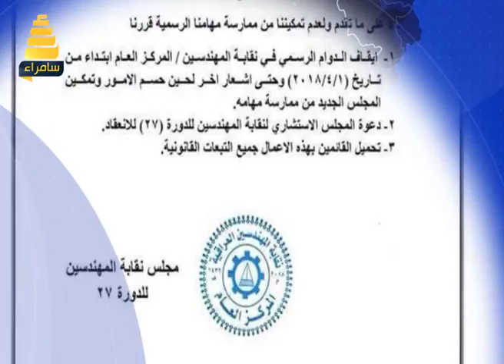تغطية خاصة عن قرار مكتب مفوضية صلاح الدين بتاجيل تسجيل البايومتري